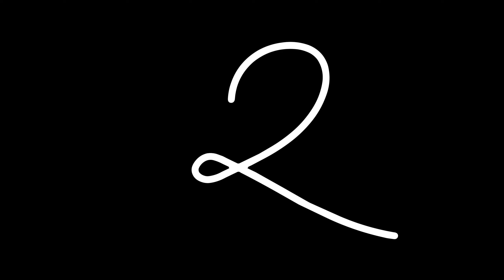2 Beautiful and easy paper wall hanging |Diy home decoration craft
paper crafts
homedecoration and wall hanging paper craft

More Quries

paper craft
home decoration and wall hanging paper craft
easy paper wall hanging craft ideas
wall decoration